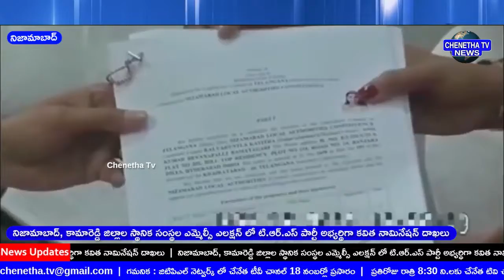ఎమ్మెల్సీ ఎన్నికల్లో టి.ఆర్.ఎస్ పార్టీ అభ్యర్థిగా కవిత నామినేషన్ దాఖలు | ChenethaTv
For more latest updates Galli to Delhi
🔴LiveNewsChenethaTv || 2021 || RajannaSircilla District Bulletin || Chenetha Tv